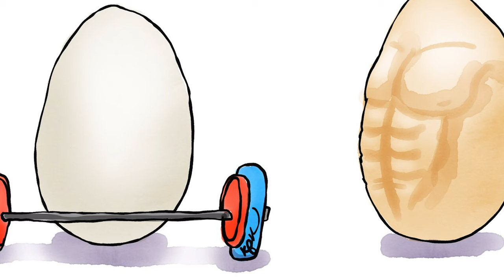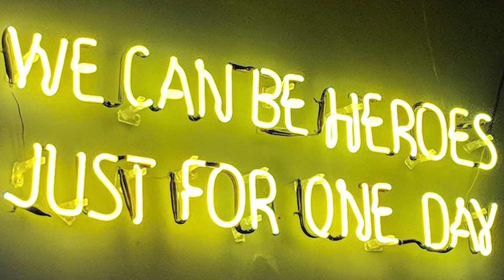Poorly Explaining The Thousand Son's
Today I explain the traitor legion The Thousand Son's and their primarch Magnus The Red.